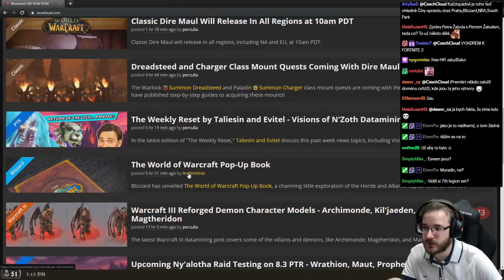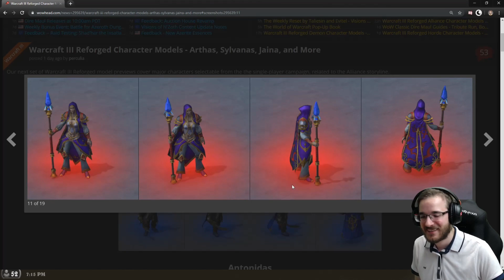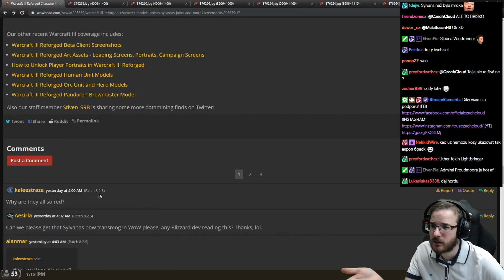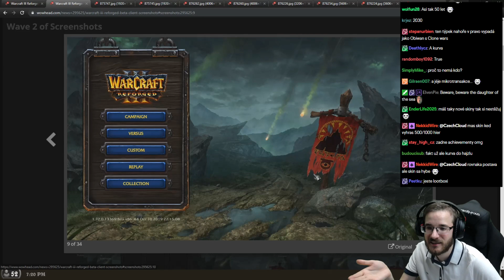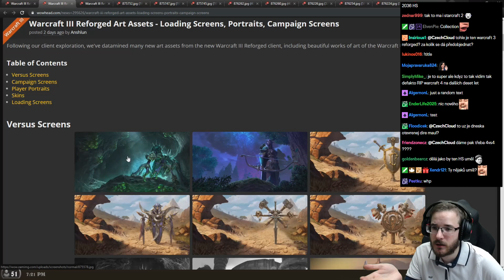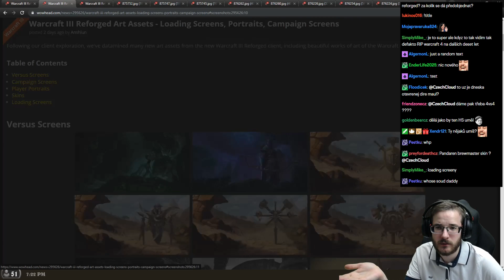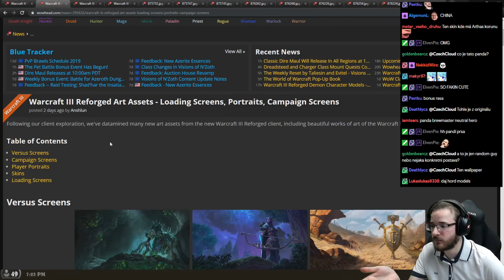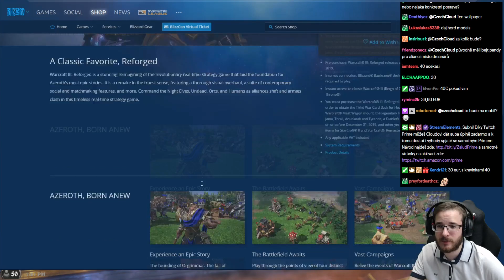"To vypadá úžasně!" | Warcraft 3 Reforged modely postav